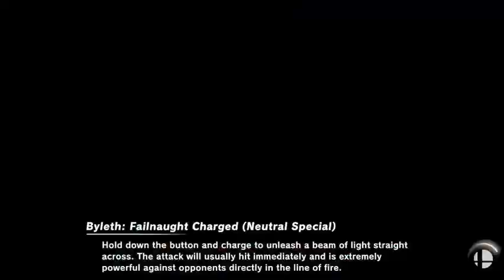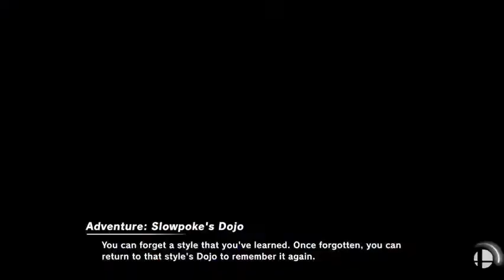Ngaro o te Moana, Ahoy Mateys! (Roar of the Seas, Ahoy Mateys!) (Super Smash Bros Ultimate)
So we have Ngaro o te Moana, Ahoy Mateys! (Roar of the Seas, Ahoy Mateys!) with spirits  who will win and who will lose find out? so enjoy this video let's get the channel to go to 300 subs so spread the word subscribe to yousif loves cake let's go! YEAH!!! Also just a reminder if i am making too much videos just let me know and i can take a pause for now because we are now beginning to lose our subscriber friends like we are decreasing and this is not what it's about so if you guys have any friends that are interested in gaming let them know so they can see the cool videos  so i would recomend not to unsubscribe just because those videos are suppose to be entertainng so yeah if you have any questions put it in the comments  Also if you want you can also ask for ARMS Requests because i was thinking to add that as well

Fighters:
Sequel Uncut Mains
Random and Requested

SEQUENCE:

0:00 - Battle 1: Iron Fist vs. Legends

- Fighters: Kazuya (Tuxedo), Ryu, Ken, Terry (NEO GEO), Mario (Builder), Sonic, Pac-Man, and Mega Man
- 3 Minute Battle at Pirate Ship (Omega)
- Spirits: Devil Jin, Akuma, M. Bison, and Ryo Sakazaki

4:00 - Battle 2: Male Byleth with Marth and His Crew

- Fighters: Byleth (Male Timeskip), Marth (Color 6/Blue), Meta Knight (Galacta Knight Palette), Sephiroth (Shirtless), Shulk (Shirtless), Wendy, Mario (Wedding), and PKMN Trainer (Female/Selene)
- 5 Minute Battle at Delfino Plaza
- Spirits: Heihachi, Devil Jin, Caeda, Rex (Master Driver), Lyn (Blade Lord), Kid Cobra, Min Min, and Ryo Sakazaki

9:54 - Battle 3: Operation Cyclone

- Fighters: Shulk (Shirtless), Corrin (Female), Lucina, Byleth (Color 6/Sothis Skin), Mythra/Pyra, Zero Suit Samus (White), King K. Rool, and Hero (Erdrick White)
- 10 Minute Battle at Termina Bay (Omega)
- Spirits: The Boss, Big Boss, Eirika, Tsubasa Oribe (Carnage Form), and Queen Elincia

20:48 - Battle 4: Operation Avalanche

- Fighters: Shulk (Shirtless), Corrin (Female), Lucina, Byleth (Color 6/Sothis Skin), Mythra/Pyra (Black), Incineroar, Robin (Blue), and Duck Hunt
- 5 Minute Battle at Summit (Omega)
- Spirits: Dimitri (5 Years Later), Edelgard (5 Years Later), Claude (5 Years Later), Rhea, and Caeda

26:38 - Battle 5: Corrin, her Henchmen, Even The Aegis...

- Fighters: Corrin (Female), Ryu, Ken, Terry (NEO GEO), Mythra/Pyra, Simon, Richter, and Kazuya (Tuxedo)
- 3 Minute Battle at Tortimer Island
- Spirits: Tiki (Naga's Voice), Sirius, Alm and Celica, Leif, Ephraim, Eirika, Xander, and Black Knight

30:38 - Battle 6: Dark Sword Lady Trio Versus 5 Randoms

- Fighters: Mythra (Black), Corrin (Black), Lucina (Black), Greninja (Black), Zelda, Mr. Game and Watch, Ridley (Red), and Dark Pit
- 4 Minute Battle at Wuhu Island
- Spirits: Full Armor Travis and Astral Chain Hero (Female)